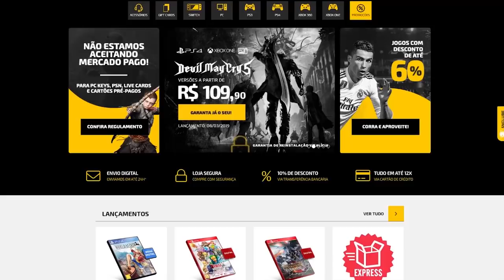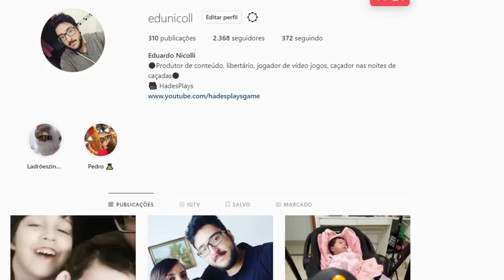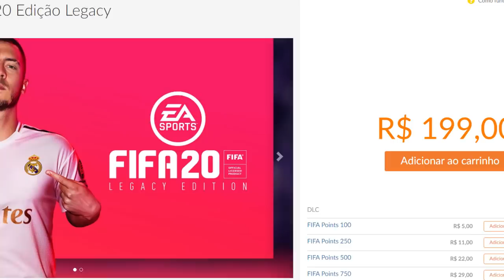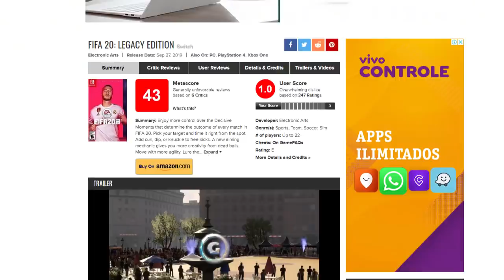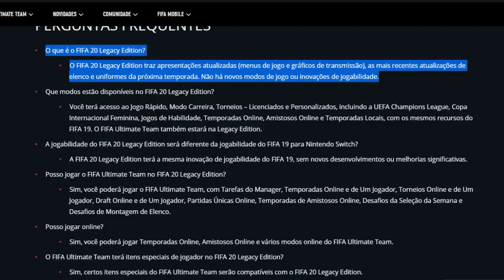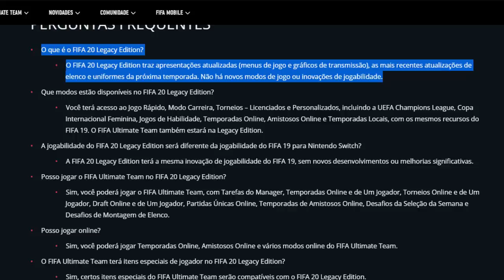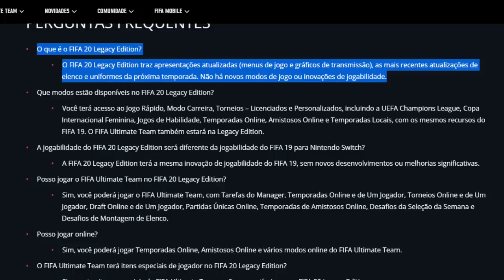EA ESTRAGOU outro jogo! A maior 𝐂𝐀𝐆𝐀𝐃𝐀 que a EA fez esse ano!